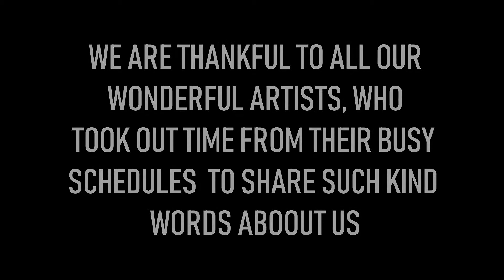What Artists Have to Say About StarClinch - Artist Testimonials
What Artists Have to Say About StarClinch - Testimonials